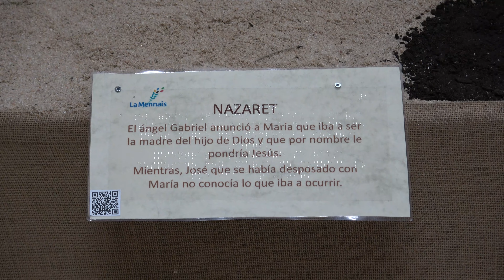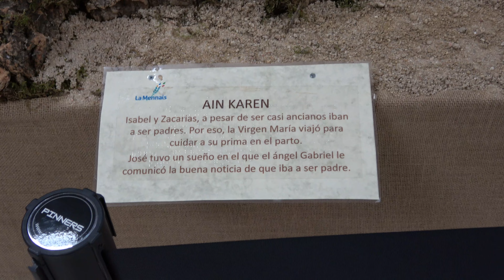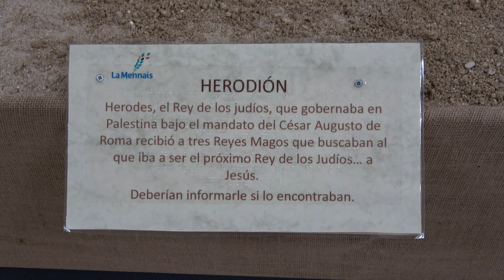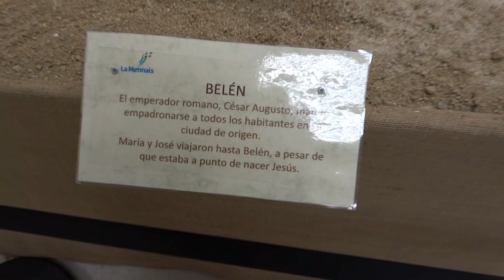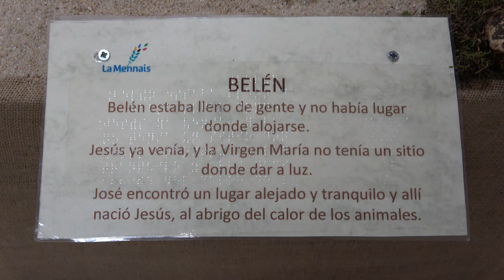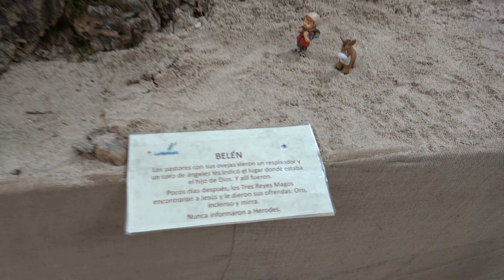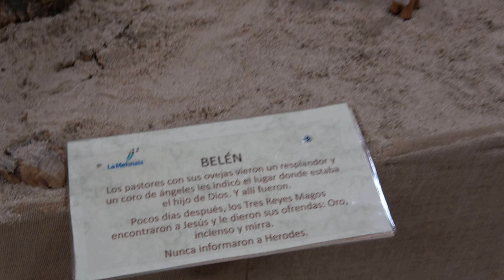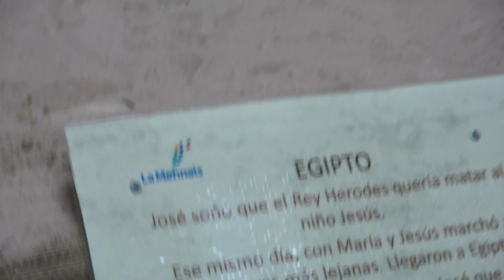Belenes en Madrid 2023: Colegio Menesiano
Espectacular y original el Belén del Colegio Menesiano de Madrid (Avenida de Brasilia, nº 11) con montaje y diseño a cargo de  María Ángeles López. Consta de más de 200 figuras realizadas artesanalmente a partir de modelos de la marca Oliver y Reilaflor. Asimismo, todas las construcciones, vegetación y decorados están hechos a mano.
* Ya Viene la Vieja
* Pastores Venid
* Juguetes a Belén
* Vamos Pastorcillos